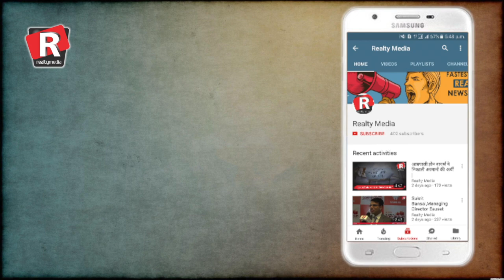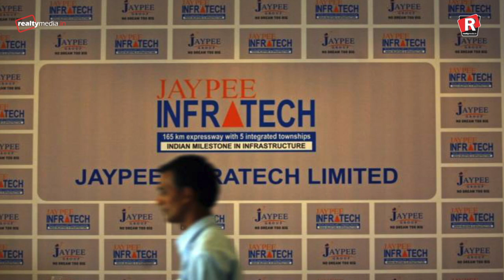Friday the 13th- क्या होगा जेपी के खरीदारो का?